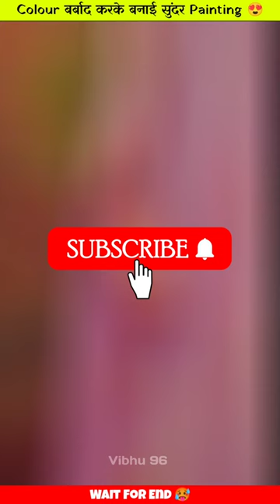1Colour data chechas Painting